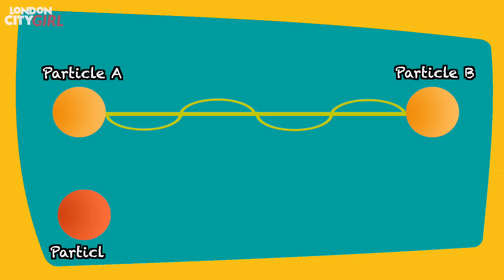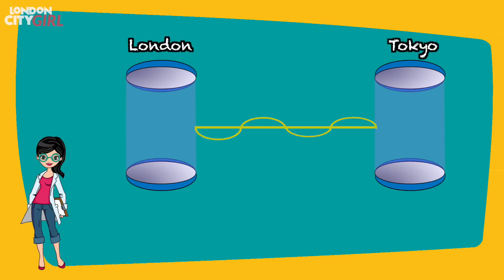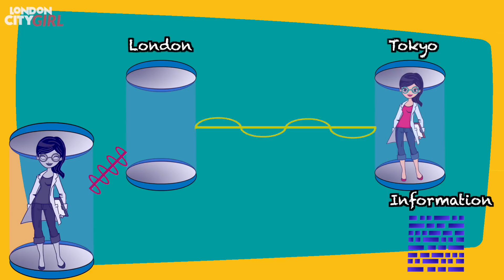WILL WE EVER TELEPORT?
Today we're sharing another fun science/ general knowledge video with you & we're looking at whether we will ever be able to Teleport & make one of our science fiction fantasies come true!